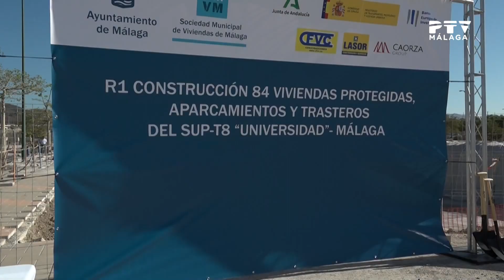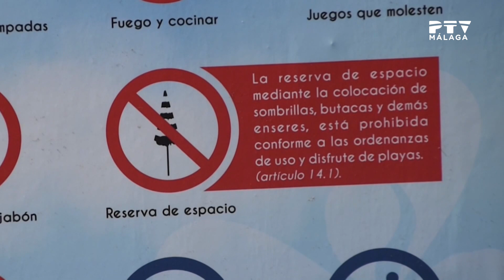📺 Lunes 31 de Julio 2023 ≫ PTV Noticias Málaga 2ª ed